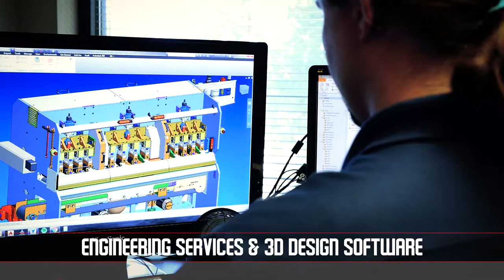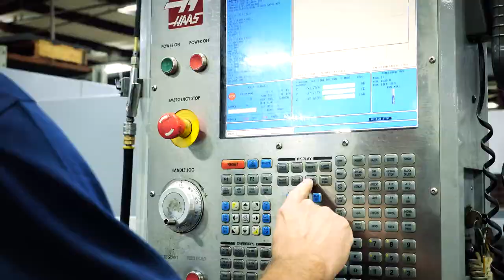Custom Machining & Manufacturing